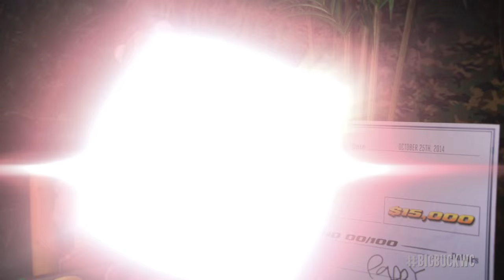2014 Player Spotlight: Derek Tower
Derek Tower started as an under dog and earned his spot as the 2014 Big Buck World Champion last year. Will he take home the WIN again in 2015?